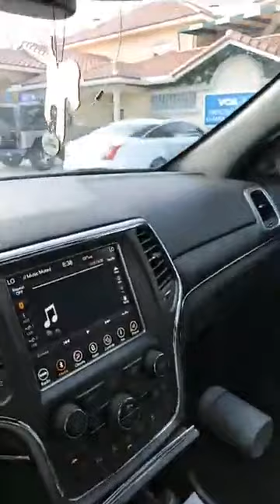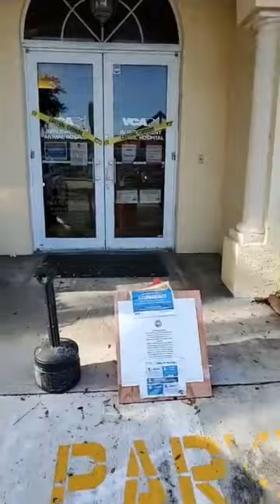SPAY & NEUTER FRIDAY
SURGERY DAY FOR
CINDY LOU, HUDSON, NATE & ARLO